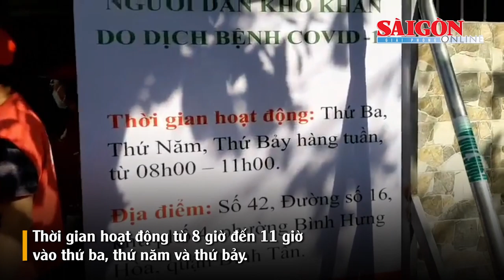“ATM gạo Chữ thập đỏ” đến với người dân quận Bình Tân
Ngày 1-7, bà Bùi Thị Kim Loan, Chủ tịch Hội Chữ thập đỏ quận Bình Tân (TPHCM) cho biết, Hội Chữ thập đỏ quận vừa triển khai 2 cây “ATM gạo Chữ thập đỏ” để hỗ trợ bà con trong đợt dịch này.